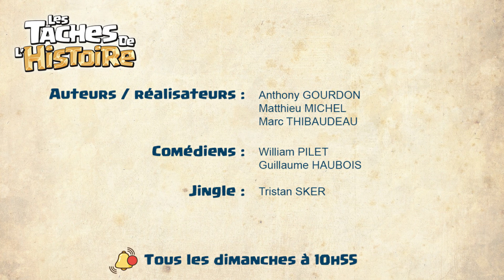L'assassinat d'Abraham Lincoln - Les Taches de l'Histoire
Saviez-vous que les États Unis possèdent un record amusant ? Celui du pays ayant le plus de présidents morts durant leur mandat. 8 ! dont 4 le furent assassinés.
Non mais c’est juste un record en fait…  rien d’amusant.

Auteurs / réalisateurs : Anthony, Matt & Marcus

Tous les dimanches à 10h55

Vous êtes amateurs de Secret d'histoire, Nota Bene ou Lorant Deutch (A Toute Berzingue) ? Vous êtes fans des 2 minutes du Peuple et du donjon de Naheulbeuk ? Vous allez adorer Les Taches de l'Histoire !
L'équipe est originaire de Nantes, Angers, Cholet et Nueil les Aubiers (Loire Atlantique, Maine et Loire et Deux Sèvres)